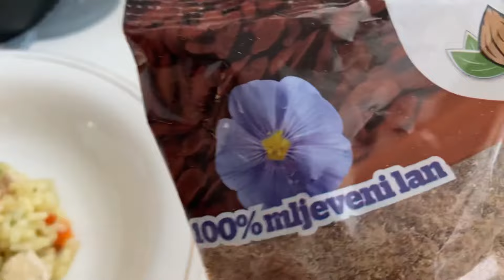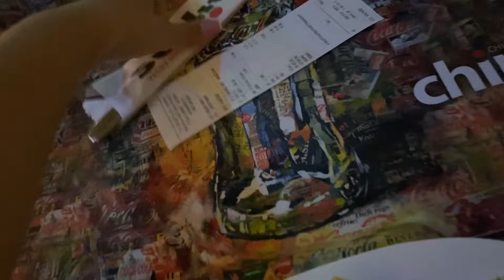Šta kuham i jedem u toku sedmice 🤰🏻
Pozdrav ✨

Ja sam Melisa Dizdar 💫 | Na mom instagramu se družimo pune 4 godine, na YouTube kanalu 1 godinu. Rođena u Sanskom Mostu, živjela u Travniku, a sada sam u Sarajevu. Po struci medicinska sestra ali na mom kanalu izbjegavamo pričati o poslu, politici i vjeri. Volimo sve ljude svih zanimanja, političkih i vjerskih opredjeljenja. ✨

Moj instagram profil : budi.drugacija

U prodaji imam svoje proizvode, u pitanju su citati sa lijepim porukama za svakog po nešto. ✨

Profil za proizvode : budi.drugacija.shop

Proizvodi koštaju 15KM + 5KM poštarina, dolaze na adresu brzom poštom za 24/48h i plaćaju se na vratima.

Rado pružam podršku malim biznisima , a za saradnje me možete kontaktirati putem maila :

Ukoliko Želite pomoći u rastu našeg profila dovoljno je da lajkate video, Pretplatite se na Kanal , ili u komentar ostavite srce. 🎀

Hvalaa vam svima na ljubavi i podršci ✨❤️